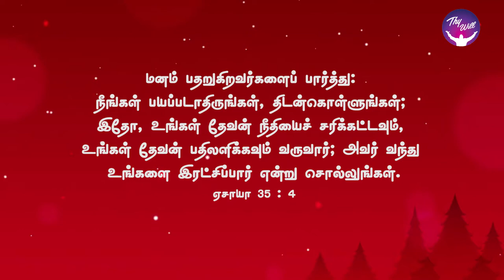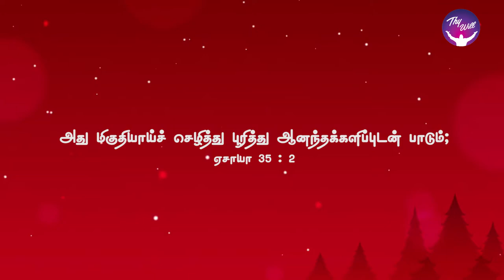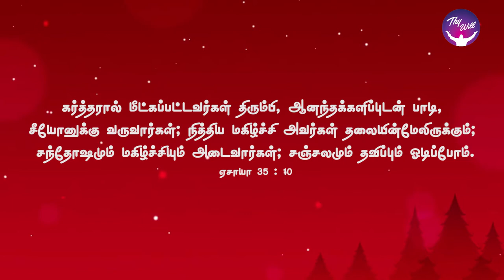God Morning Season 2 | Come with singing | RBU Shyam Kumar | Thywill TV